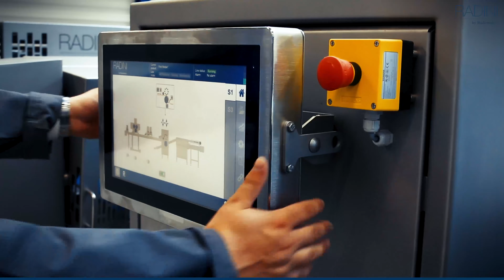Radini | Artisan and automated production meet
Rademaker introduces the new Radini: a flexible production solution at entry level industrial production capacity. Radini is developed with a focus on the wholesale baker’s needs as dough capacities range between 400 and 1000 kg/h. Base for the Radini concept are Rademaker’s industrial values and an intuitive control interface through PC capabilities. Due to its modular construction the various Radini components can be easily placed in different combinations to form a sheeting line, a complete 2 or 3 section laminator. Therefore, a variety of layout possibilities with a relatively small footprint is possible.